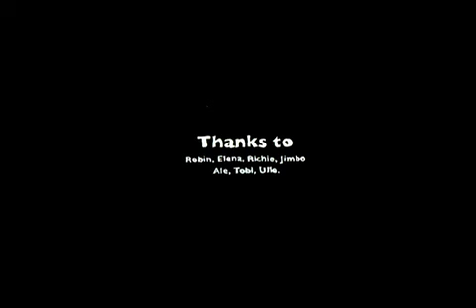"My baggage" iPhone